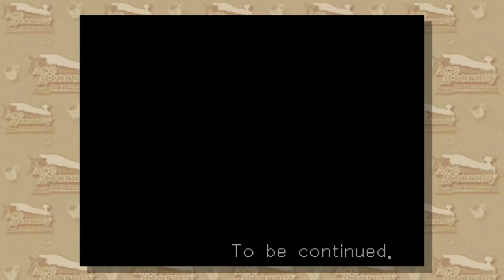Let's Play Phoenix Wright: Trials & Tribulations (w/ SerahBear) Episode 49: Make-Believe Kidnapping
We hear Terry's story about how the crime he was convicted for actually a staged kidnapping?